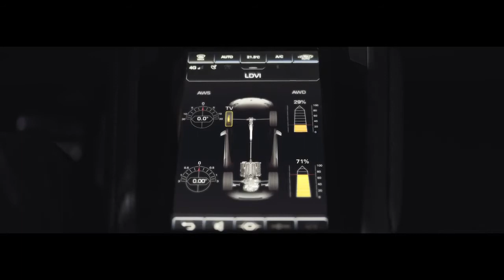Lamborghini Huracan EVO The Thunder SuperCar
Lamborghini Huracan EVO is a true definition of a thunder blizzard. In the first look, it feels like a remodel version of an old one. But, don’t be considered an ordinary one. it’s the Huracan Evo that will amplify your everyday. The 10V engine produces the only 630HP but, now supplemented by an exclusively diverse set of technology that gives the powered in this road-going car. Evo enables the drive to enjoy a much better experience now by showing the road clarity and smooth the performance on the track. More than one decade the Lamborghini differentiate design elements and its fixed wings modifying the car. The latest scheme of the wing and vents also generate a new sensation called the Venture Effect, a manifestation where the pressure level decreases in the channels and naturally forces wind swiftness to speed up while passing through sensation called the Venturi Effect, a manifestation where the pressure level decreases in the ducts and naturally forces wind velocity to speed up while passing through. That’s why The Huracan Evo is now capable of predicting driver input and retorting making this the most powered road car created by Lamborghini to date.

Description by:
    Mohammad Tayyab